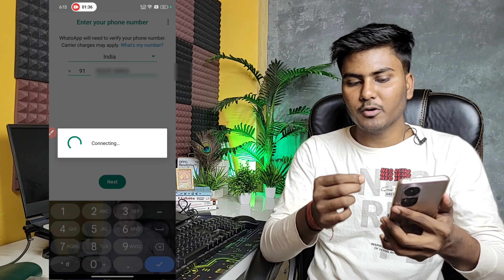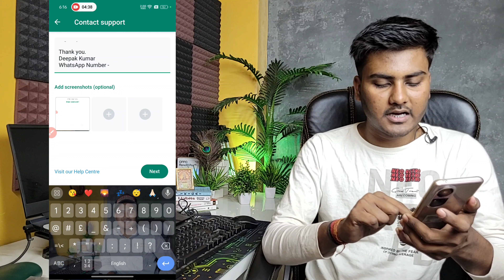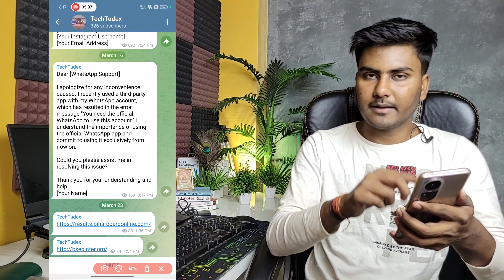Whatsapp verification code problem 2024 | whatsapp verification code not received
whatsapp verification code problem | whatsapp verification code not received | whatsapp otp nahi aa raha hai (2024)

Your Quaries

whatsapp verification code problem 1 hour
how to fix whatsapp verification code not received
how to fix whatsapp verification code not received problem solved
whatsapp me otp nahi aa raha hai
whatsapp otp not received whatsapp verification code problem
whatsapp otp nahi aa raha hai kya karen
whatsapp otp nahin a raha hai kya karun

☞ About Me
►Deepak Raja
►From - Araria (Bihar)